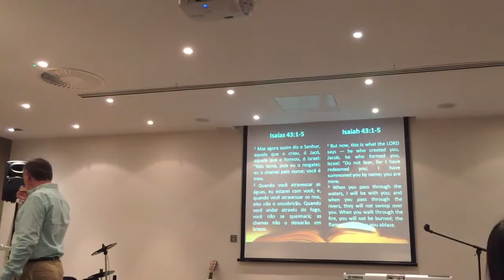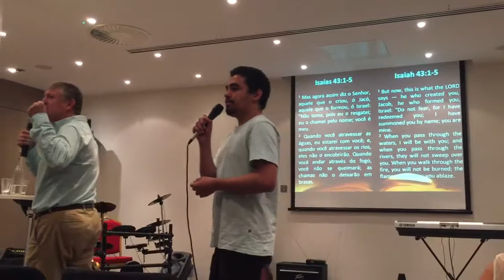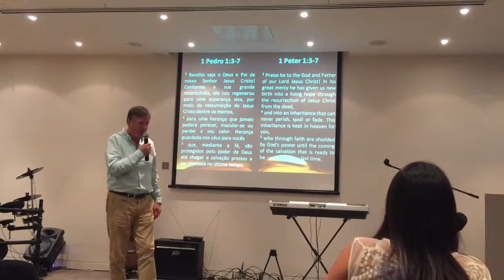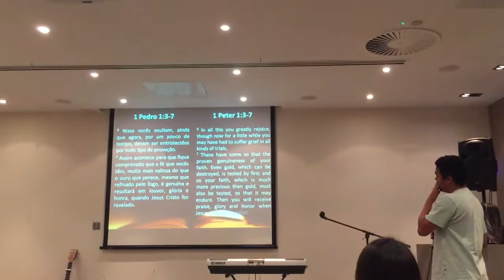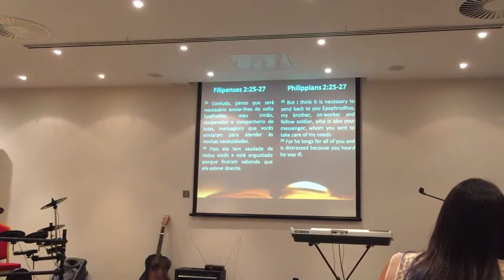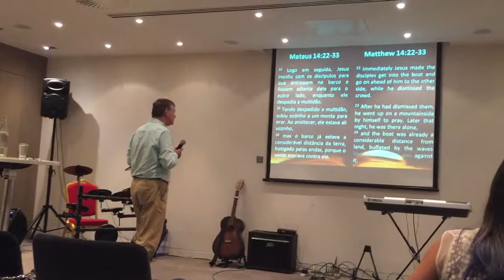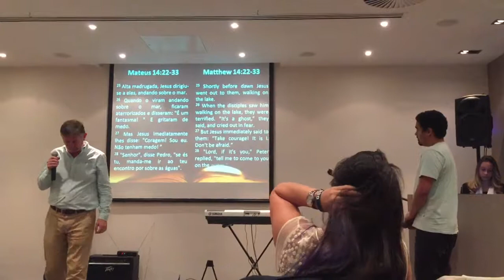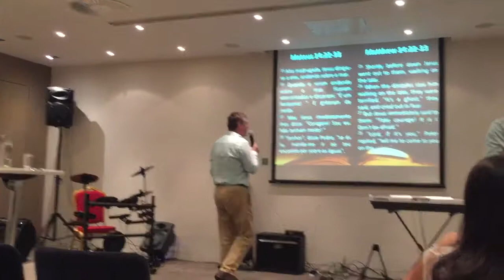A TRIBUTE TO SEAN MCDERMOTT: When you pass through the waters I will be with you! - 02/09/17